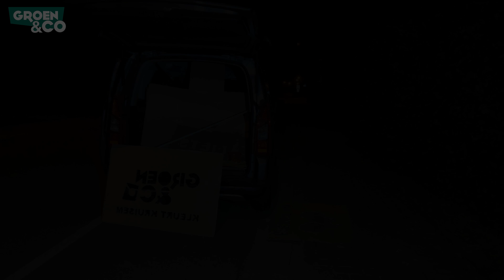Groen&Co kleurt Kruisem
Sensibiliseringsactie van Groen&Co Kruisem rond veiliger verkeer.